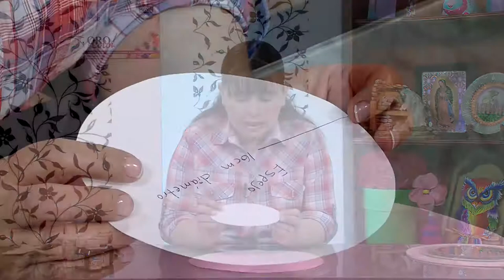Como Hacer un Espejo en Tecnica Vitral- HomeArtTv por Juan Gonzalo Angel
EL término vitral generalmente hace referencia al proceso de combinar varias formas de vidrio ya coloreado. El color del vitral viene de la adición de sales metálicas durante su fabricación. El vitral se exhibe principalmente en las ventanas de las iglesias, así como en algunos tipos de lámparas y espejos. Crear objetos a partir de vitrales requiere habilidad y precisión, pero puede llegar a ser un proyecto divertido.